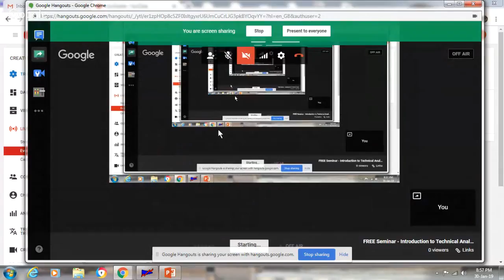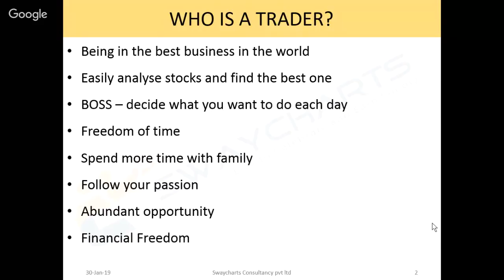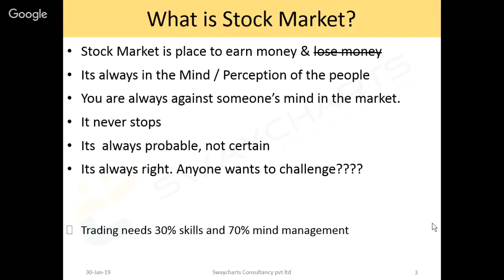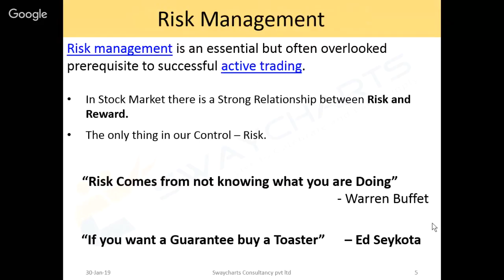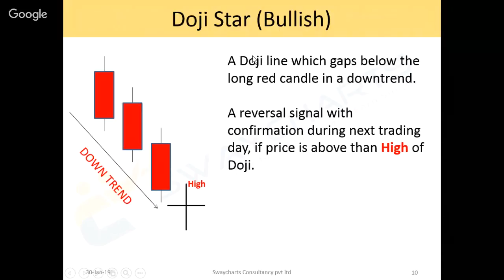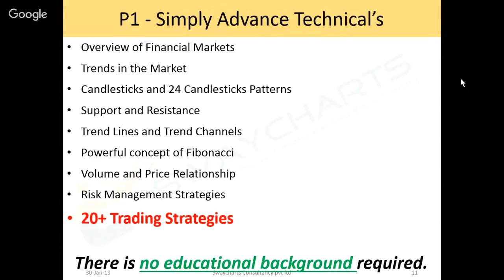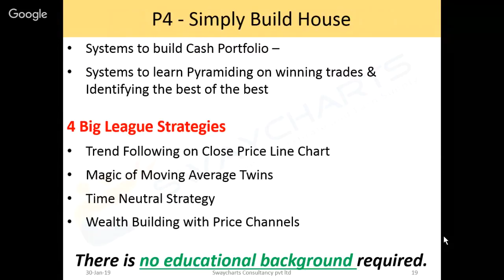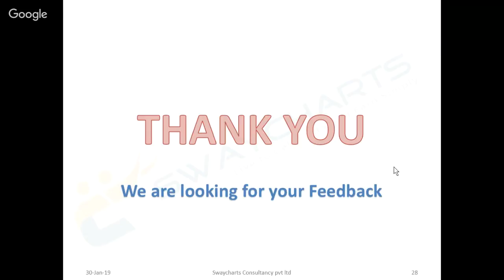FREE Seminar - Introduction to Technical Analysis - 30th Jan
Are you ready to DiScover Trader IN You to change your DESTINY?

“Trader always finds winning stocks”.  Do you want to know the Secret?
“Trader is always on right side of the market”.  Do you want to be as well?
“Stock price goes up after I SELL and goes down after I BUY”.  Does this happen to you?
“Stock market is risky, gambling and not my cup of tea”.  Is this your belief?

Attend my FREE Webinar to see with the live example that Stock Market places to EARN money and NOT lose money

Why should you attend my Webinar?

1) Investment of 1 hour will help you change your DESTINY.

2) Introduction to Technical Analysis

3) Introduction to Risk Management with the live example

4) Discover how to adopt trading as an alternate source of income

5) Technical Analysis Strategies with live examples